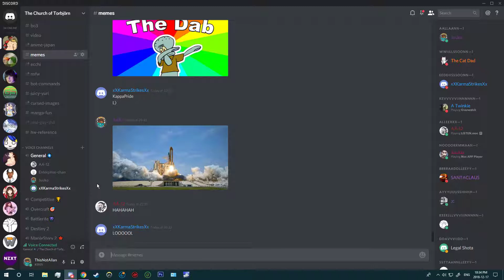ROCKET LAUNCH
GPU: GeForce GTX 1070 Ti
CPU: Intel(R) Core(TM) i7-7700K CPU @ 4.20GHz
Memory: 16 GB RAM (15.96 GB RAM usable)
Current resolution: 1920 x 1080, 144Hz
Operating system: